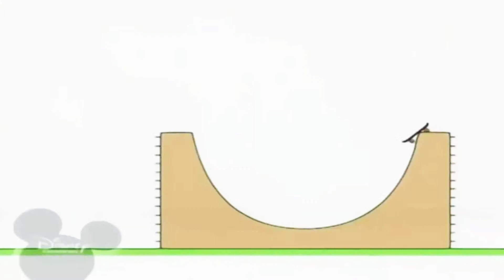12 квітня 2019 р.